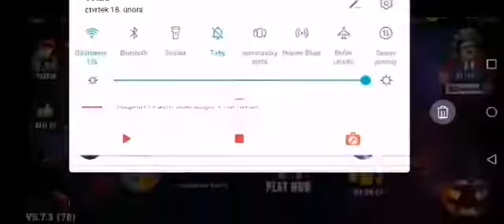Jsem Hacker Ve Hrách?